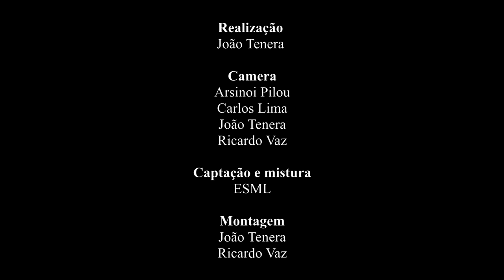The Way of Theseus - two pictures for saxophone and wind orchestra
I. Labyrinth - start: 00'14"
II. Minotaur - start: 07'40"
Composer: Luís Tinoco
Performers: Alberto Roque (soprano and baritone saxophones); Jean-Marc Burfin (conductor); Escola Superior de Música Wind Orchestra
World première recording @ ESML - 25th May 2018
Work published by the University of York Music Press